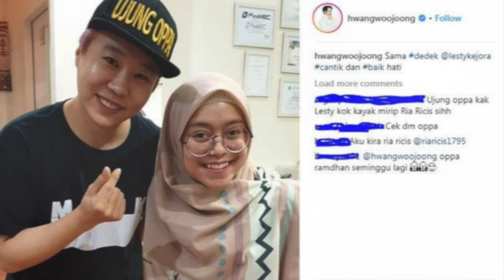TERBARU!!! Artis - Artis Yang Masuk Islam 2019 (Mualaf)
Selamat Datang Guys!
Penasaran kan dengan video "Artis - Artis Yang Masuk Islam 2019 (Mualaf)" ? Tonton videonya sampe abis yah.

Lefi Production memberikan video - video unik, aneh dan edukatif. Tentunya semua video-video dan foto yang kami buat sebelumnya telah melewati berbagai riset dan fakta.

Terimakasih untuk support teman - teman semua.